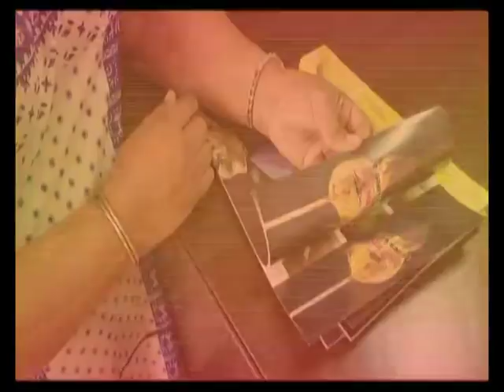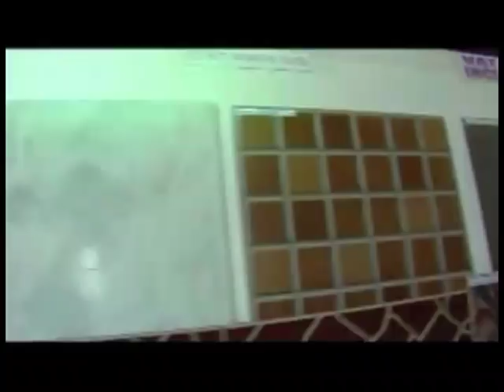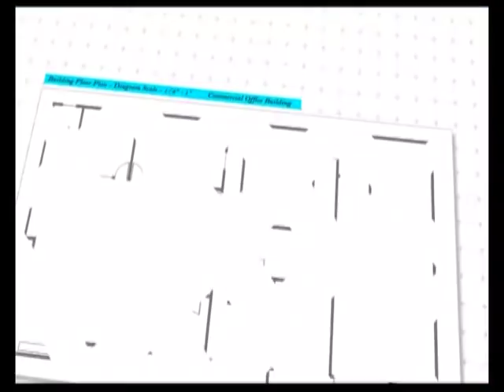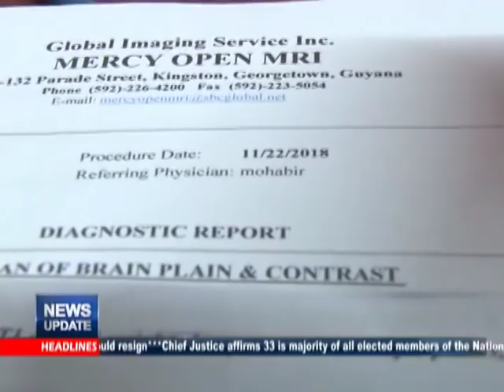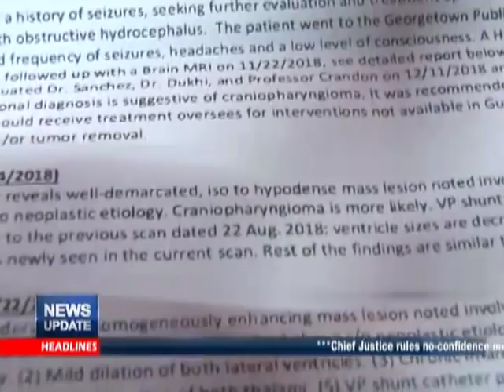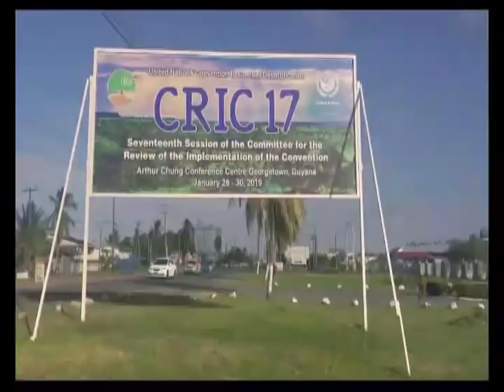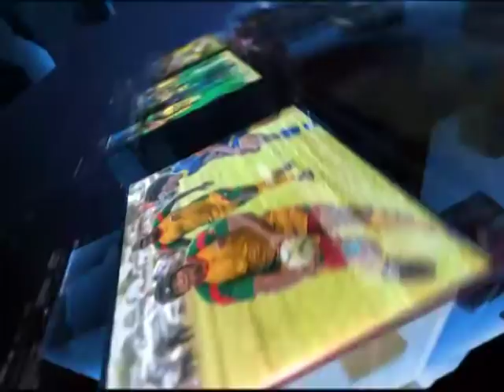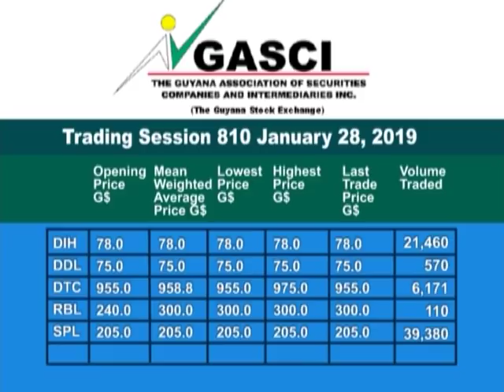News Update January 31st, 2019